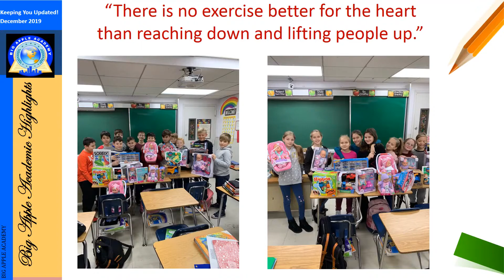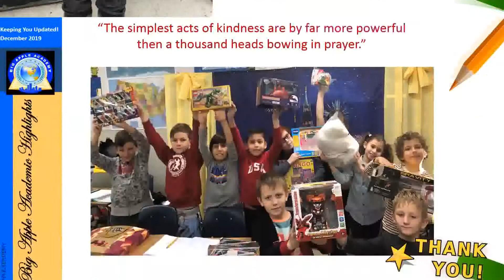Thank You For Donation! | Big Apple Academy